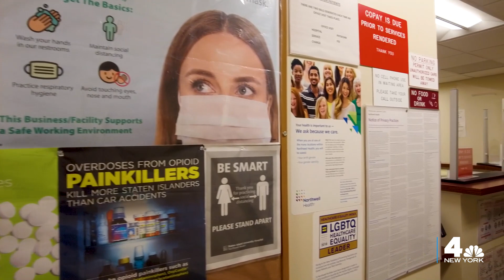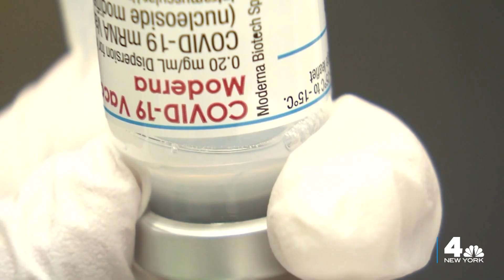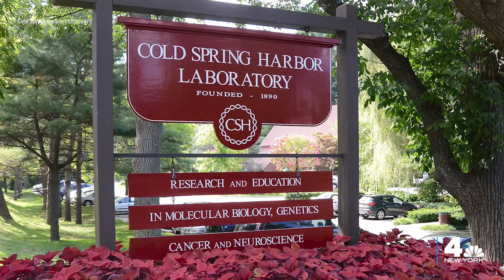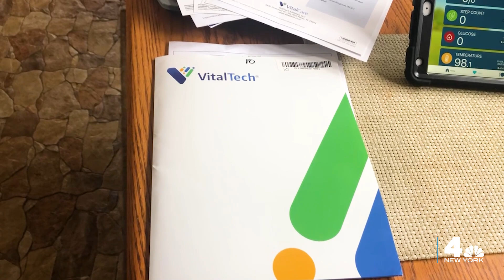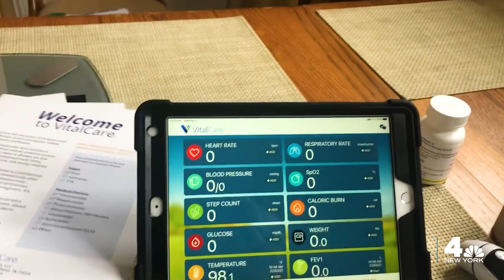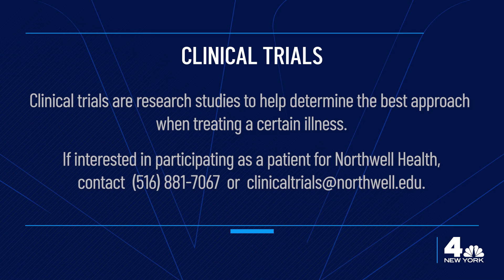Long COVID Poses Bumpy Road to Recovery: 'Patients Are Frustrated' | NBC New York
Hospitalization and death rates may be low amid the current stage of the coronavirus pandemic, but for patients undergoing the long-lasting impacts of the virus, there's still little light at the end of the tunnel.

Dr. Thomas Gut is the director of the Post-COVID Recovery Center at Staten Island University Hospital and has been leading the program since the fall of 2020. He notes that typically 30 to 35 percent of patients report lingering symptoms after infection, such as loss of sense of smell and neurocognitive issues.

"About a third of the patients that come in here are telling us that they can't sleep, can't remember words, difficulty with expressing themselves," Dr. Gut told NBC New York.

News 4's Linda Gaudino takes you inside an NYC post-COVID clinic.

This story is part of a series "Living with Coronavirus For the Long Haul," following long COVID experts and patients during the two-year pandemic anniversary.